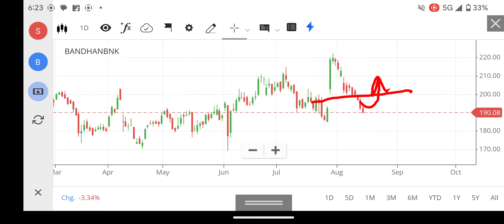BANDHAN BANK SHARE LATEST NEWS, BANDHAN BANK SHARE PRICE TARGET, LEARN INVESTING TRADING AND EARNING